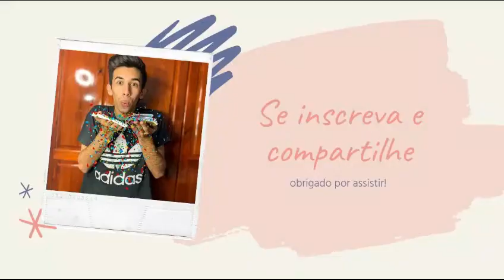Fiz a melhor sobremesa do mundo Aventuras da quarentena ep 4 - dia de cozinha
Fala galera, cêis tão belezinha?

O video de hoje é uma receita super simples e pratica de fazer!

Quando fizer não esqueça de marcar a gente no Instagram.
Amo vocês e fiquem seguros